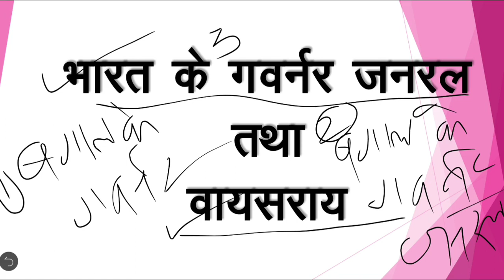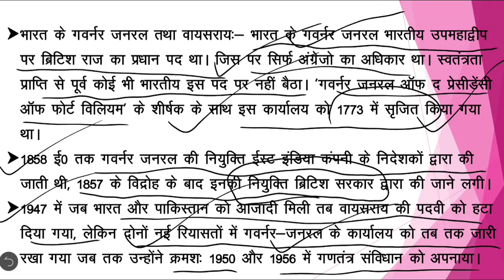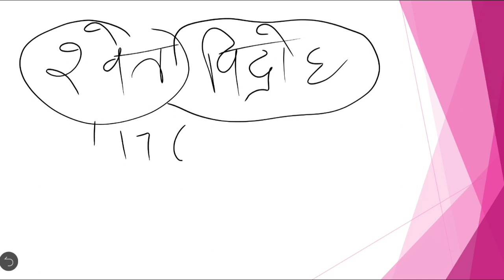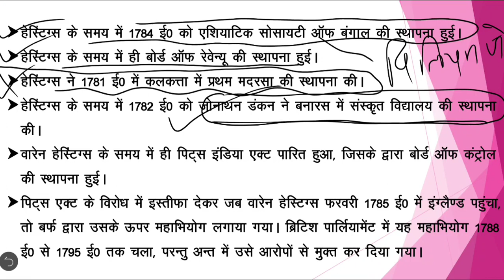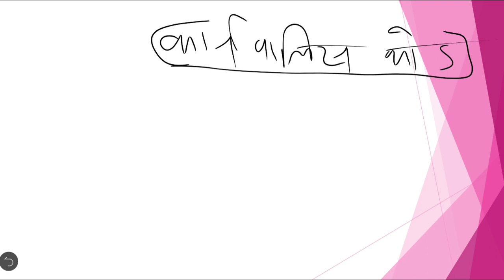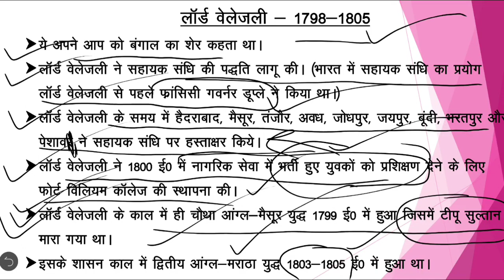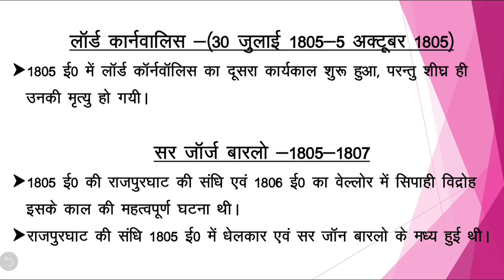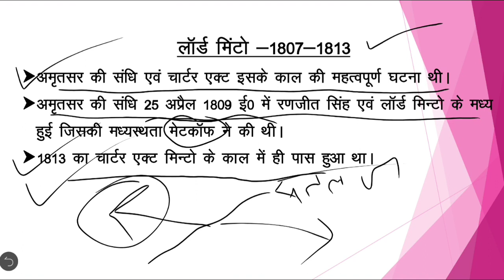बंगाल के गवर्नर जनरल (1765-1813)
बंगाल के गवर्नर
बंगाल के गवर्नर जनरल
सहायक सन्धि प्रणाली
ब्रिटिश भूमि सुधार